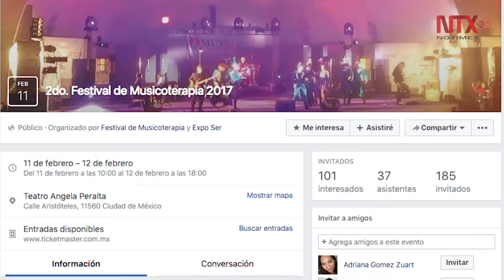II Festival de Musicoterapia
Se realizará este 11 y 12 de febrero en el teatro Ángela Peralta de la Ciudad de México